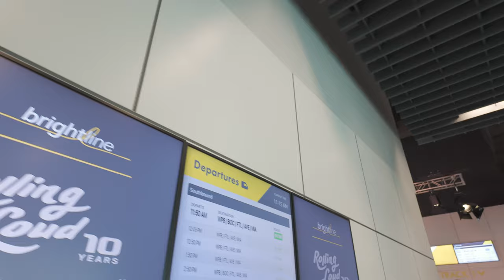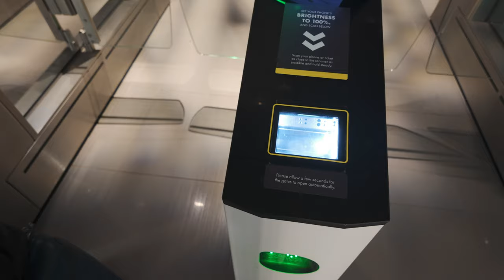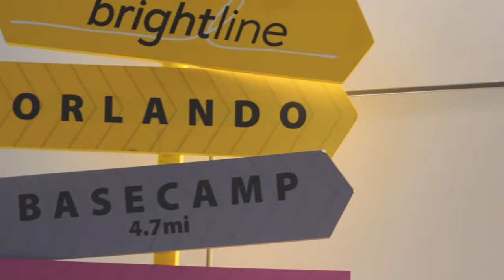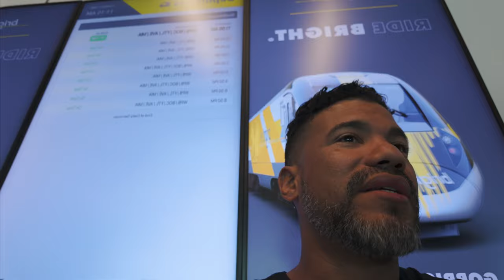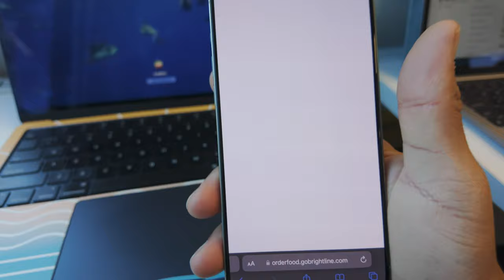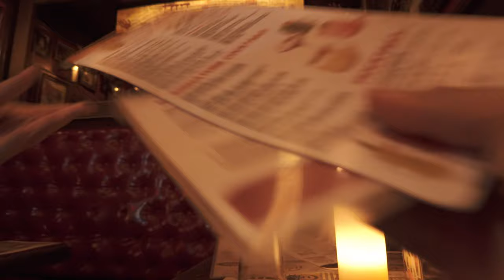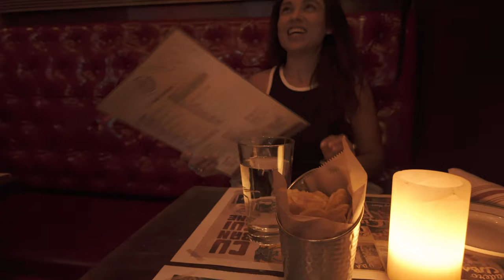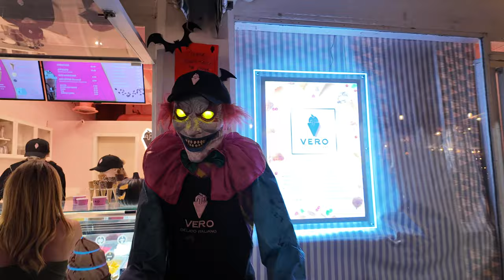Porque todos prefieren esto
En este video, viajamos por primera vez de Orlando a Miami Beach en el tren más rápido de Florida, Brightline. A lo largo del recorrido, te mostramos las estaciones clave que tomamos y los increíbles servicios que ofrece este tren de alta velocidad. Si estás buscando una forma cómoda y económica de viajar entre estas dos ciudades, ¡este es el video que necesitas ver! Disfruta del viaje en 4K y descubre por qué Brightline está revolucionando el transporte en Florida.”